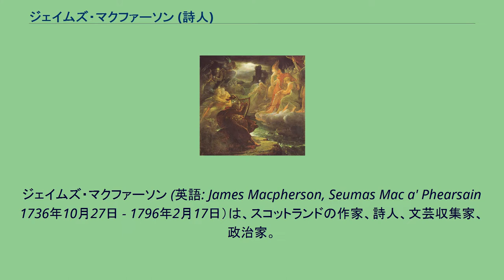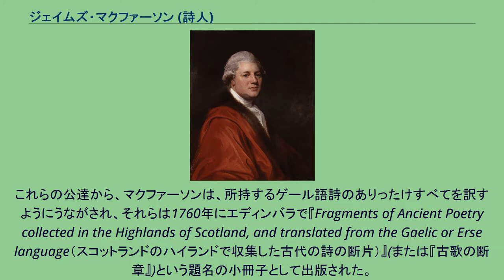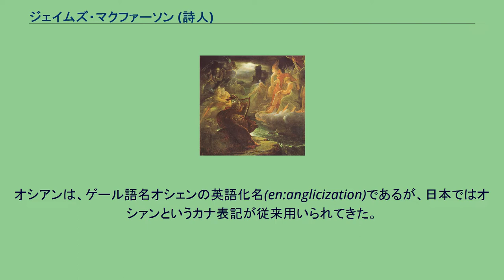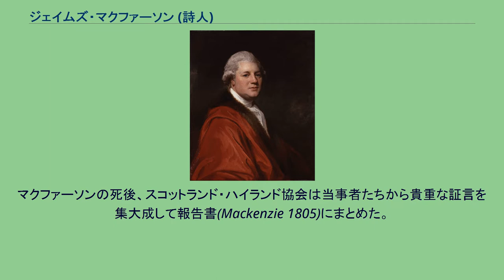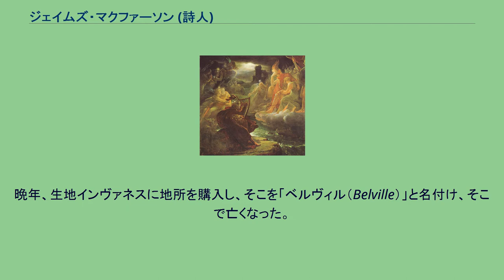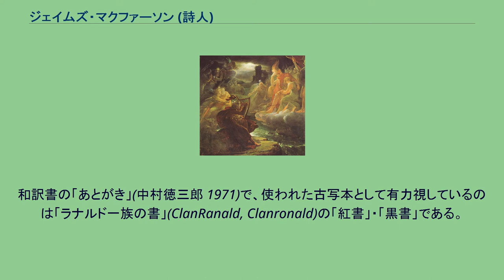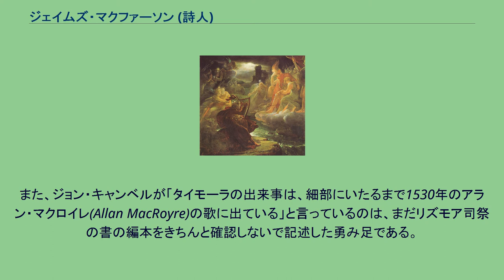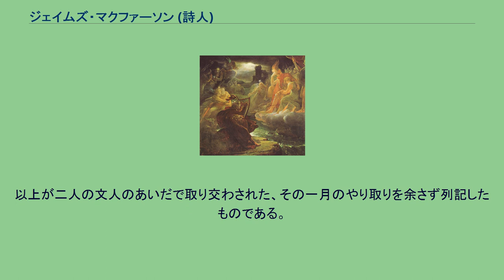ジェイムズ・マクファーソン (詩人)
ジェイムズ・マクファーソン (英語: James Macpherson, Seumas Mac a' Phearsain 1736年10月27日 - 1796年2月17日）は、スコットランドの作家、詩人、文芸収集家、政治家。
ケルト文学を広く世に紹介した先駆けだが、現代では偽書捏造者の誹りも受ける。
マクファーソンは、古代の盲目の詩人オシアン(オシァン)が詩作したハイランド地方を物語の舞台とするスコットランド・ゲール語の長編叙事詩(epic) を発見したと称し、その「翻訳」だとする英語の散文作品を、『フィンガル』(1762年)、『テモラ』(1763年)などの題名で、段階的に発表した。
これは当時、ヨーロッパ大陸の文壇で一世を風靡し、若かりき日々のドイツのロマン派作家たちに少なからず影響を及ぼした。
一方で、発表まもなく、これら作品は、正真正銘の古歌ではない、マクファーソンがでっちあげたものだという批判がわきあがった。
いわゆる「オシァン関係論争 (Ossianic Controversy)」である。
現在では、いわゆる『オシアン詩集』は、言い伝えや古謡などをもとに、あらかたマクファーソンが創作した近代作品とみなされており、そのゲール語詩も、前後して創作された文学とみるのが趨勢である。
ケルト文学における偽書(en:literary hoax)の例としてヨロ・モルガヌグと並び称される。
しかし、純正のケルト文学の古典名作がまだ世に紹介されていない時代、とりあえずのゲール語文学として注目を集め、後のケルト文学の考証伝承や写本の採集・研究を触発したと評価する向きもある。
なお、比較的近年に出た日本語訳(中村徳三郎 1971)では、ゲール語版を真正の古文学とみなして訳出している。
アンドルー・マクファーソン（Andrew Macpherson）とエレン・マクファーソン（Ellen Macpherson）の息子として、ハイランドのインヴァネス州バデノック地区にあるキングシーという町のルスヴェン（Ruthven）で生まれた。
1753年、マクファーソンはオールド・アバディーン（Old Aberdeen）のキングス・カレッジ（King's College, Aberdeen）に進み、2年後、マーシャル・カレッジ（Marischal College）に移った。
この2校は現在は統合されアバディーン大学になっている。
それからエディンバラに行き、1年ちょっといたが、そこで大学に通っていたかどうかはわからない。
学生時代には4000行を超える詩を書いたと言われ、そのいくつかは後に出版された。
有名な『The Highlander』（1758年）について、マクファーソンは後に発売禁止にしようにしたと言われている。
大学を出るとマクファーソンは生地ルスヴェンで教鞭をとった。
同い年のトマス・グラハム(参照:ナポレオン -獅子の時代-)の家庭教師を務めていたときのことである。
出入りのグラハム家邸（モファットの町）で、1759年夏(または10月2日)、マクファーソンは、悲劇『Douglas』の作者ジョン・ホームとの運命的な知遇を得た(牧師出身のホームはこの頃還俗して第3代ビュート伯爵ジョン・ステュアートの私設秘書を務めていた。
ビュート伯はスコットランド出身で、次期王がこの翌年に即位するとともに英国最大権力者になった人物である）。
ホームはかねてより、ゲール語を解する知人アダム・ファーガソンから、ハイランド地方にいけば古歌がいまでも残されている、と聞かされており、以来、なんとかそれを入手できないかと切望していた。
その旨の会話をもちかけると、マクファーソンは、自分がそうした作品のいくつかを所持していると答えた。
ホームが是非見せてくれ、と願い出ると、マクファーソンは、「では先生はゲール語をご存知か？」と訊ね、「いいや、片言も」と答えると、「ならばどうしてお目にかけようができましょうか？」と言った。
そこでホームは強いてその英訳の提出を求めた。
そしてマクファーソンから得た「オスカルの死」その他の「訳詩」のサンプルを、エディンバラの知人ヒュー・ブレア博士らに回覧した。
これらの公達から、マクファーソンは、所持するゲール語詩のありったけすべてを訳すようにうながされ、それらは1760...